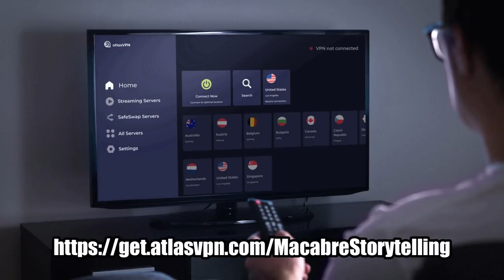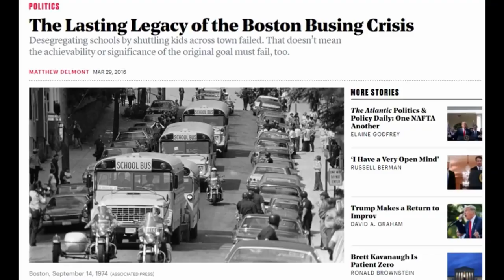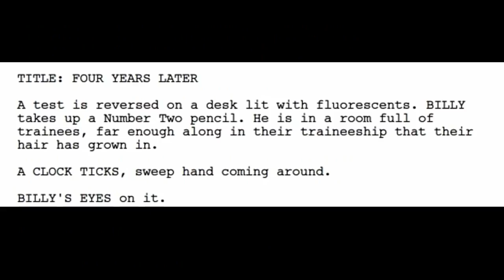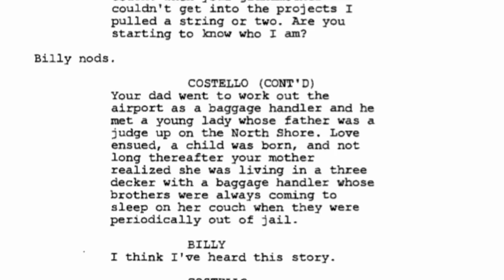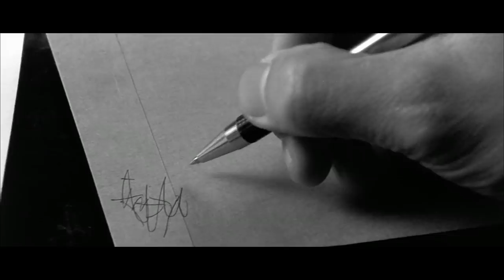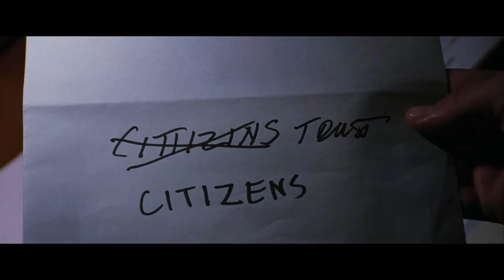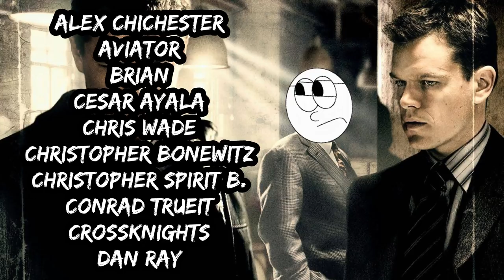Why The Departed Sucks Redux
Grab a 3 year subscription to Atlas VPN for $1.99/month before the deal expires

(SPOILERS: The Departed [2006], Infernal Affairs [2002])

Some of you may remember my second video ever, entitled “Why The Departed Sucks”. And you may have noticed that I unlisted said video. The reason I did so is because, in retrospect, I don’t think it is emblematic of what the channel stands for today. Now, to be clear, I still stand by my claim that The Departed does in fact suck and believe I made strong arguments, but at the time, as I was still finding my style, I think I was trying too hard to emulate the whole “rage bro” aesthetic, which in turn soured the actual good points I made.

For that reason, its presence on the channel has bugged me for a while and I was torn as to how to address it; should I delete it, remake it? But then I settled on a different idea; in this video I will go over my original review and respond to my OWN arguments, stating where I think they are lacking and fleshing them out in a more constructive manner.

[00:00] - Intro/Shoutouts
[01:53] - Sponsor
[03:00] - Why The Departed Sucks Redux
[29:30] - Outro/Patrons